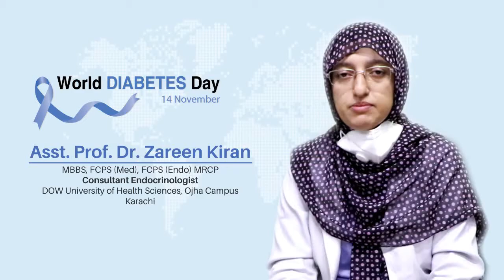World Diabetes Day 2020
This year on World Diabetes Day, we should understand the importance of team work with our Nurses!!!